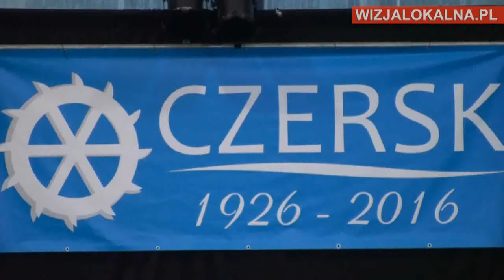Uroczysta gala - przywitanie gości 1.07.2016